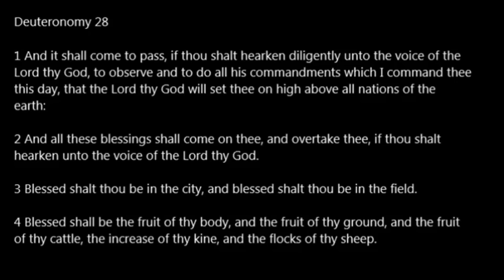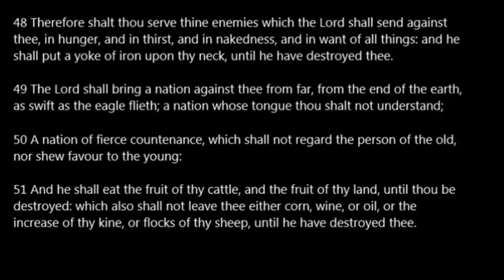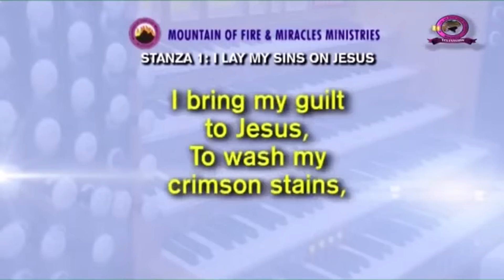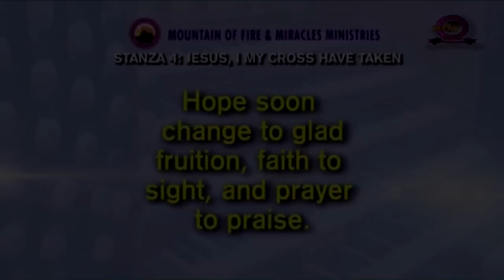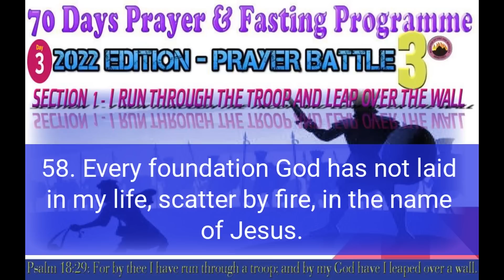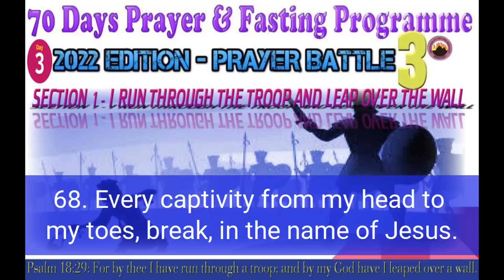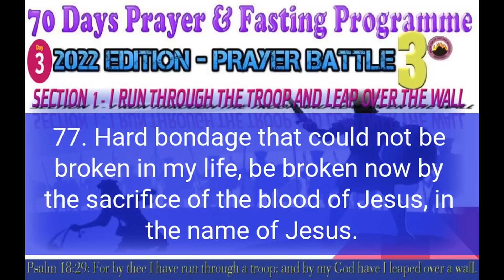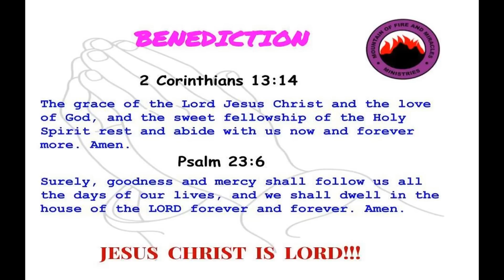Day 3 MFM 70 Days Prayer & Fasting Programme 2022.Prayers from Dr DK Olukoya, General Overseer, MFM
MFM 70 Days Prayer and Fasting Programme 2022 Edition: Prayer Battle Dr. D.K. Olukoya Mountain of Fire & Miracles Ministries 2022 Seventy Days Prayer and Fasting Programme.